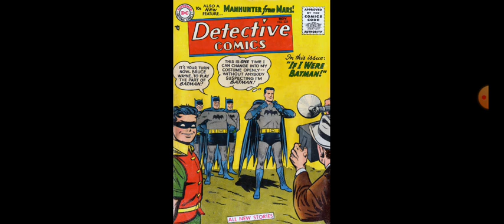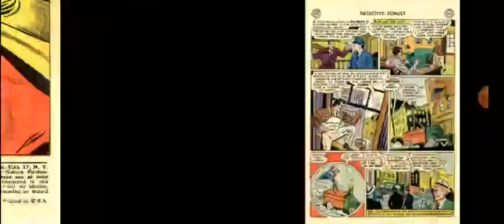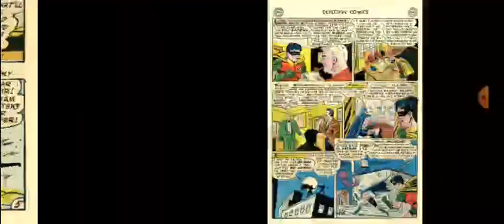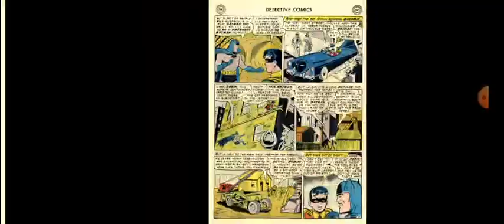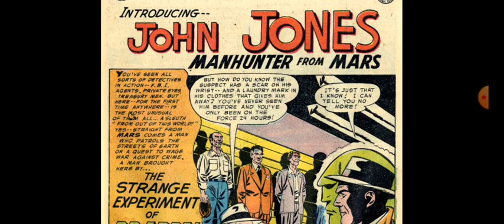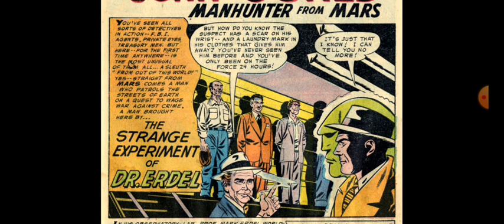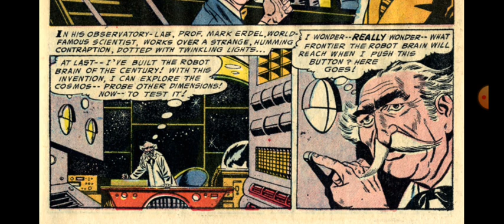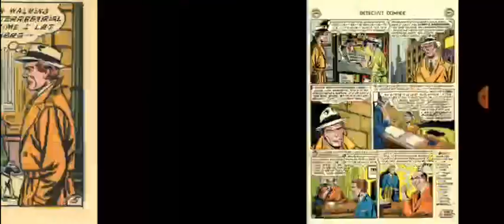Detective Comics #225 (Batman Story and Martian Manhunter First Appearance) Comic Reading